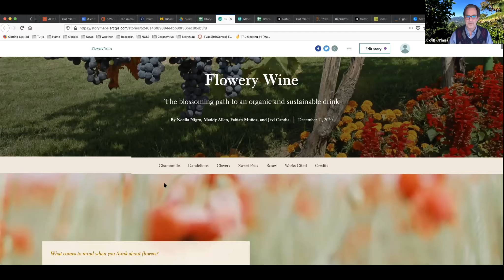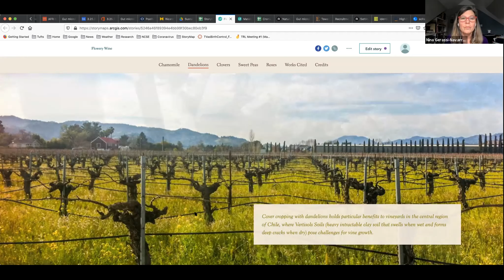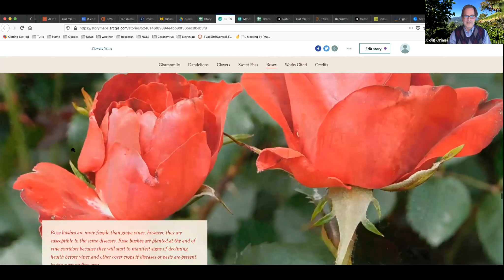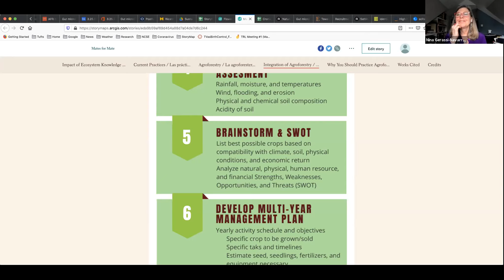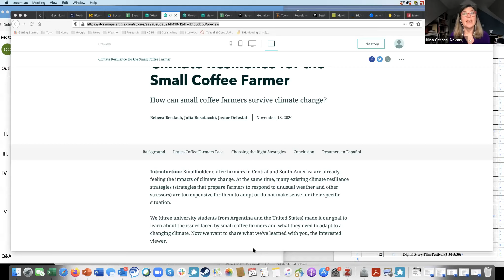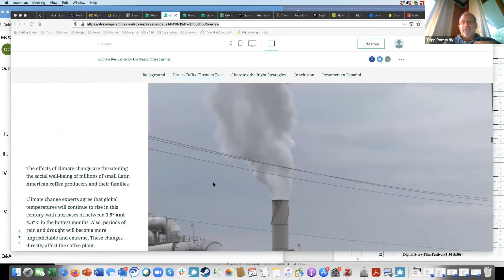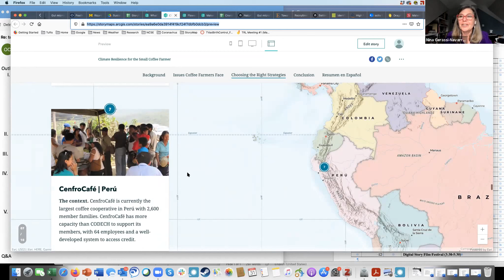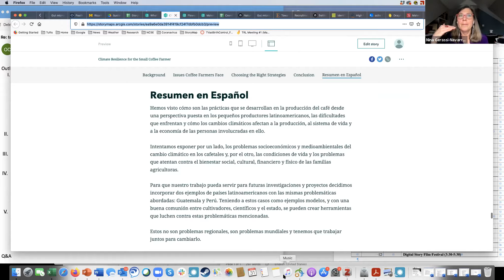Sustaining Your Drink: The Science and Culture of Coffee, Mate, and Wine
Sustaining Your Drink: The Science and Culture of Coffee, Mate, and Wine. presented by Tufts Alumni South America, as a part of Global Tufts Month.

Join us for an interdisciplinary exploration of coffee, yerba mate, and wine, based on a fall 2020 Tufts University course held in partnership with universities in Argentina, Chile, and Costa Rica. These beverages have been part of the collective memory of Latin America since colonial times. Return to the classroom with us to unpack the numerous layers of history, science, and culture intertwined in their development and production.  Featuring: Nina Gerassi-Navarro, A22P, Professor of Latin American Literature and Culture, Romance Studies Department, and Director of Latin American Studies & Colin Orians, A18P, E23P, Professor of Biology and Director of Environmental Studies